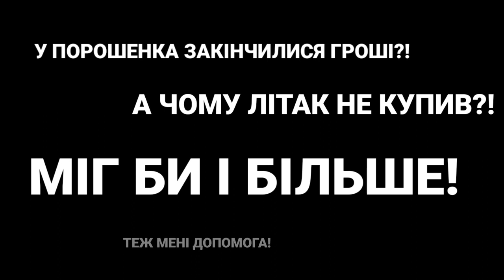У Порошенка закінчились гроші ❓